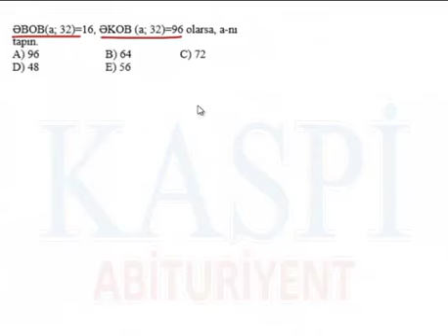Riyaziyyat 11 ci sinif imtahan suallari test ve helli TQDK 5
Azərbaycan dili
İngilis dili
Tarix
Cəbr
Riyaziyyat
Həndəsə
Fizika
Kimya
Biologiya
Həyat bilgisi